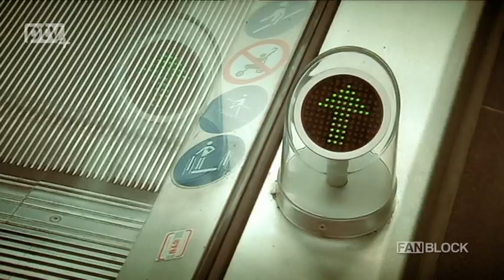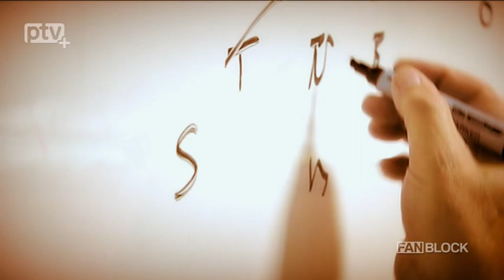Import-Spieler der Monarchs sind da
Der amerikanische Quarterback Jeff Welsh, Runningback Trevar Deed, sowie die Abwehrspieler Donnie Avant, der Finne Arttu Tennberg und der Franzose Sebastien Sejean sind bestens gelaut in Dresden gelandet und wurden am Flughafen in Klotzsche von Headcoach Gary Spielbuehler abgeholt. Bereits am Abend mussten dann die Footballer zum ersten Training bei den Dresden Monarchs antreten. Die Königlichen sind überzeugt, dass die Neuverpflichtungen positiv einschlagen werden. Zumal der 34-jährige Quarterback Jeff Welsh in den vergangenen drei Jahren der erfolgreichste seiner Zunft in der German Football League (GFL) war. Der 27-jährige Runningback Trevar Deed brachte es in der abgelaufenen Spielzeit in Kiel auf 2.400 Yards. Der 1.80Meter  große Deed erzielte zusätzlich 35 Lauf-Touchdowns, 400 Passyards und 1.000 Returnyards mit insgesamt acht Touchdowns!